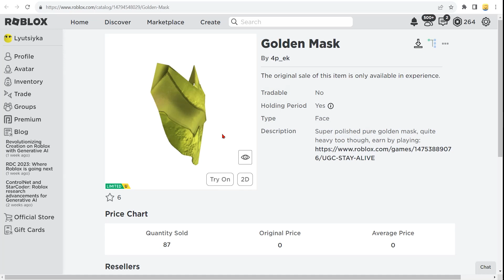AFK ИВЕНТ ! ЗОЛОТАЯ МАСКА КАК ПОЛУЧИТЬ БЕСПЛАТНУЮ ЛИМИТКУ В РОБЛОКС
✅ ТИРАЖ 2500 КОПИЙ. СЕГОДНЯ ВЫШЛА НОВАЯ ЛИМИТКА В РОБЛОКСЕ -  Золотая Маска  ! КАК ПОЛУЧИТЬ НОВУЮ БЕСПЛАТНУЮ ЛИМИТКУ в новый роблокс ивент 2023 года ? Туториал в этом видео ! Не пропустите новую бесплатную лимитку  в роблоксе в новый роблокс ивент на бесплатные вещи в Roblox 2023 года !